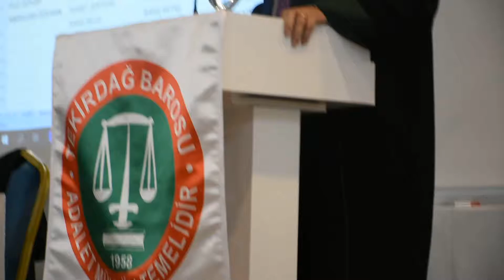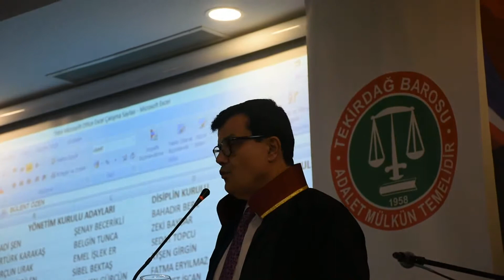TEKİRDAĞ BAROSU OLAĞAN GENEL KURULU BAŞLADI